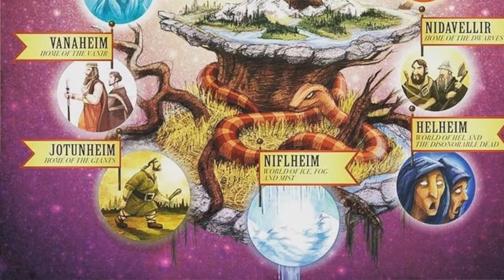Episode 4: Norse Myths, Legends, and Folktales — Lord of the Gallows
Welcome to Norse Myths, Legends, and Folktales, where MyLinda Butterworth of Totally Stories interprets the written word for your listening pleasure. Today we learn how Odin lost his eye to gain wisdom in the Norse myth of ‘Lord of the Gallows.

Yggdrasill was the world tree, the axis of the world and it sheltered all creation. Nidhogg the dragon was not happy just eating corpses and so began to gnaw away at the roots of the great tree along with many other creatures. Under the third root was a spring guarded by wise Mimir and the well gave insight to those who tasted it. Odin went there to gain wisdom and hung for nine days in the tree and gave up one of his eyes to gain wisdom. When all was done he had gained 18 charms that no one else in the world knew. Listen in to hear him tell of the charms he gained.